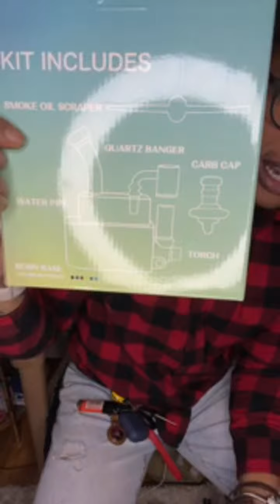Highlight 3:14 - 8:14 from EP: 57